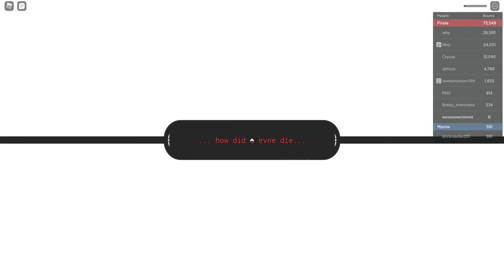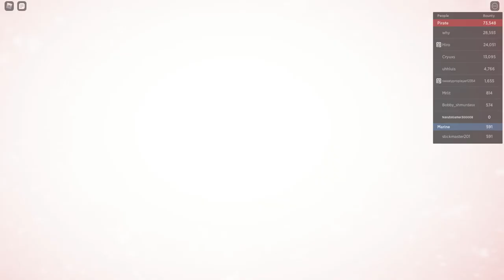Grand Piece #1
Game Play on How Grand Piece is like for those of you who don't have it.